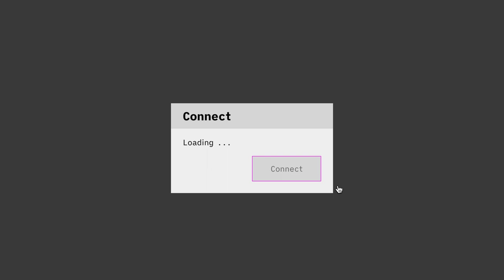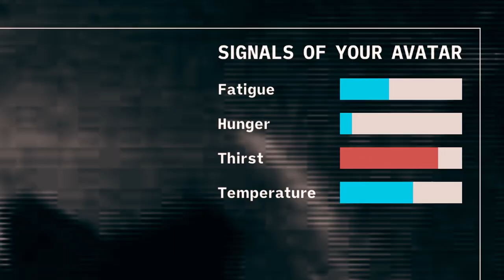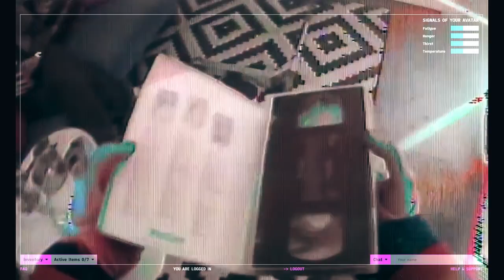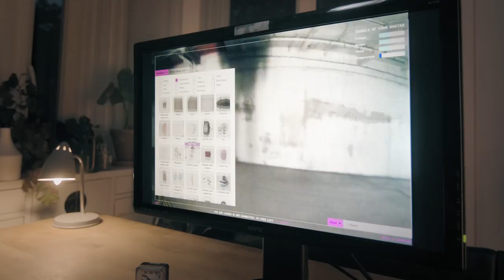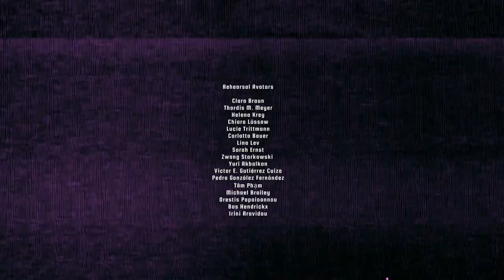Genesis - Virtual Real Life Computer Game [Full Documentation]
Project Description:
Genesis is a virtual real-life computer game. It is an experiment, in which the audience can participate online for over a week, creating a real place, a true community and a physical world according to their own ideas. Participants can log in worldwide for free via the website and control a human avatar via an audio-video interface in a remote industrial hall. Genesis is a social simulation that unites in itself, ideology and criticism. In this completely open setting all its social components are in flux and can transform into one another.

Genesis could transform into an open imagination space, in which the visitors or players are able to project their ideas about a new world. Especially in a situation, in which social isolation, human distances and the lack of resources needs to be modified to keep on dreaming about society.
The project starts in an empty industrial hall. The empty space can continuously be extended, transformed and edited with the help of a contingent of materials and tools. Through the online players’ selection of materials, the setting is continuously developed and redesigned over the time of seven days. The audience is invited to create the space according to their own imaginations. Each participation leaves a trace - the sum of these changes and interactions will make up the entity of the work. The entirety is characterized by the personal experience of the individual as well as by the documentation of the entire process.
The work will be a continuous setting over seven days, 24 hours without interruption, in which the space will change through the active and independent reconfiguration of the visitors. Human avatars will live there for that period of time.
The audience or players of Genesis are able to log in from everywhere, worldwide through the website. As the project runs 24h a day all time zones can interact with the project. The players can book an online ticket for a time window beforehand or play instantly if a slot is free. They are able to shape the Genesis process, through guiding one of the human “avatars” inside the industrial hall. The players receive the audio-visual perspective of their avatar, which are equipped with VR Glasses and a camera. This camera continuously transmits the vision from a first-person perspective to the browser window of the player. In this inter- face the players have the opportunity to give instructions. A wide selection of tools and materials is available for selection in a menu inside the game. Their player’s task is to operate their avatar through the space and instruct and co- operate, in order to establish a physical and social setting. The avatars appear as yourself, through whose eyes one can look and whose bodies can be instructed.
The other possibility is to overview the entire event through a 24-hour livestream, which records from a bird’s eye view independently and in documentary form. To look at the synthesis again from the outside.
Like in a VR setting or a computer game, the audience can influence the happening. This interaction can take on a wide range of social forms of communication and smooth a widespread way of possible actions in the hall.

Team:
Alexander Schubert - Concept, Room, Artistic Head
Heinrich Horwitz - Performer Coaching, Production, Artistic Assistance
Carl-John Hoffmann - Video, Artistic Assistance
Carola Schaal, Yana Eva Thönnes, Max Pross, Fabian Oehl - Performers / Avatars
Lisa Clemen, Juliette Krauss, Julian Sippel - Set Design
Jacob Sello - Arm Interface
Luca Befera - Transcription and Ethnographic Protocol
Christoph Lohse (Büro für Exakte Ästhetik) - UI + UX
Dominic Osterried - Web Development
Gerhard Kühne, Christian Frank, Kai Lietzke, Cedric Johanson, Peter Wolff - Documentation
Francis Wernecke, Vitus Stoiber, Felix Stoiber - Inventory Handling
Tâm Phạm, Rica Zinn, Yuri Akbalkan, Miguel Retamero - Inventory Photography
Clara Braun, Thordis M. Meyer, Helena Krey, Chiara Lüssow, Lucie Trittmann, Carlotta Bauer, Lina Lev, Sarah Ernst, Zwang Starkowski, Yuri Akbalkan, Victor E. Gutiérrez Cuiza, Pedro González Fernández, Tâm Phạm, Michael Brailey, Orestis Papaioannou, Bas Hendrickx, Irini Aravidou - Rehearsal Avatars

Partners and Collaborations
Internationales Musikfest Hamburg 2020
Commissioned by Elbphilharmonie Hamburg 2020
Decoder Ensemble
Kraftwerk Bille
Hochschule für Musik und Theater Hamburg
A MAZE (Media Partner)